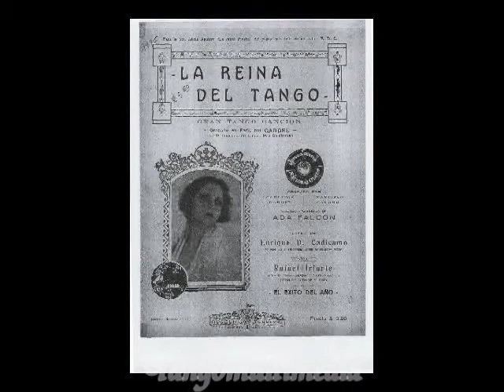La reina del tango